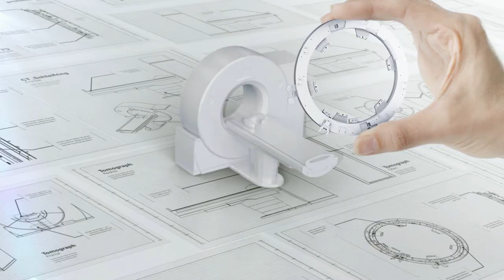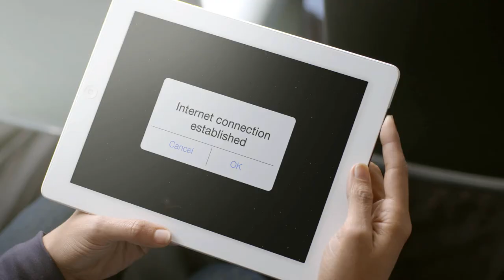SCHLEIFRING | Corporate Video english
Slip rings keep the world turning. Your world.
Experience how our technologies run quietly in the background and accompany your everyday life – in our corporate video.